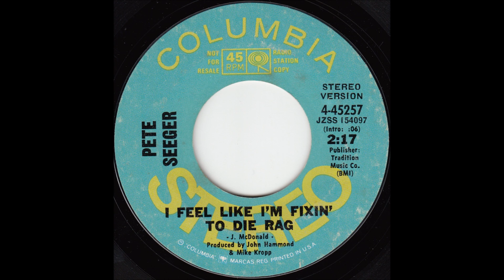I Feel Like I'm Fixin' to Die Rag (Pete Seeger)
Pete Seeger cover of the Country Joe & the Fish anti-Vietnam War song. Seeger recorded this in 1970 and Columbia Records printed a few promotional / DJ records (Columbia Records # 4-45257) as seen in the image above - the A-side in stereo, the B-side in mono. However, Columbia decided to cancel the single.